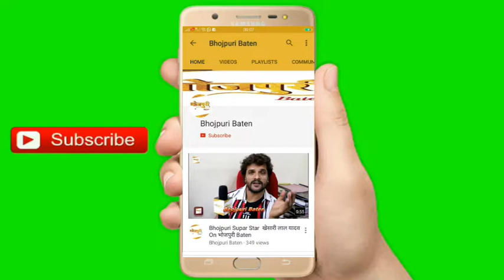Bhojpuri Queen रानी चटर्जी ने भोजपुरी कलाकारों के साथ मनाई ईद | Bhojpuri Baten